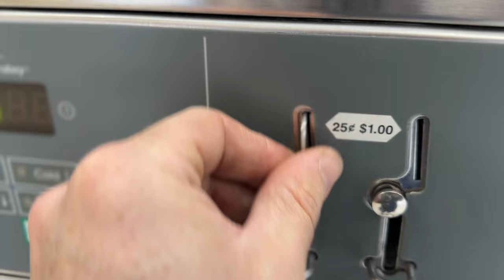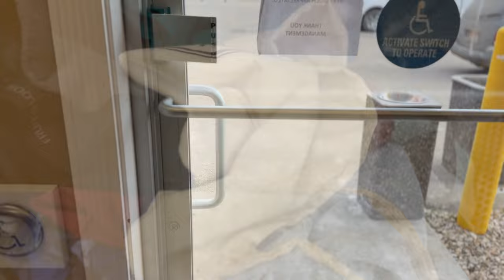EXPECTATIONS vs REALITY of Living in a Truck Camper Full Time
In this video we talk about what my expectations were and what they turned out to be in reality!

Hello, my names Kevin and I live full time in my truck camper! I enjoy recording my adventures of me traveling through beautiful scenery and snowboarding and mountain biking! Come along on my journey in this world as I chase my interests and try to live my happiest life I can!

GoPro hero 10
100ah lithium battery
Propane level monitors
Rv roof vent fan
Renogy battery monitor
Renogy dc to dc charger
Renogy 400w solar kit
Tablet swivel wall mount
Engine preheater
Amazon fire hd 10 tablet